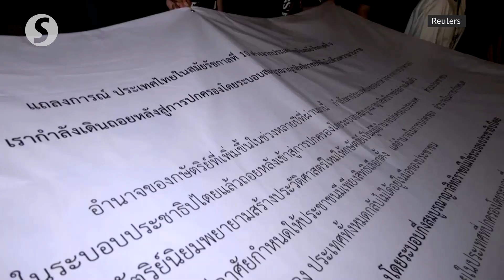"No absolute monarchy:" Thousands of Thais march for royal reforms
Thousands of Thais took to the streets of the capital on Sunday (Nov 14) demanding reforms of the monarchy, defying a court ruling that such demands are a veiled attempt to overthrow the institution.